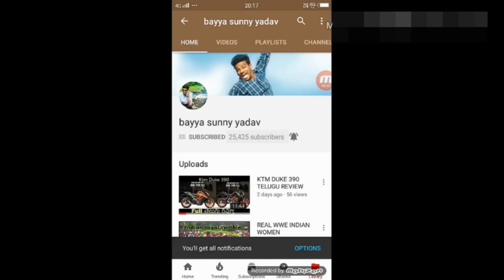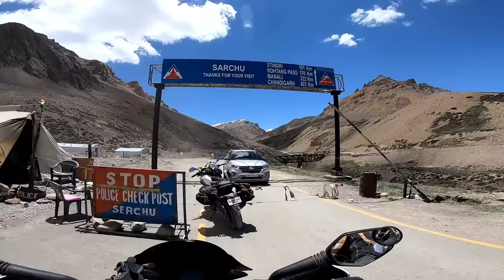Hyderabad To Ladakh Day 16 |ROTHANG PASS MANALI |Telugu MotoVlog| Bayya Sunny Yadav| NextForce Media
మన లో రైడింగ్ కి సంబందించిన ప్రొడక్ట్స్ కొన్ని ఉన్నాయి అవి కొనాలనుకుంటే పైన ఉన్న లింక్ ని క్లిక్ చేయండి లేదా 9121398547 ఈ నెంబర్ కి కాల్ చేయండి

► BAYYAOYO
►BAYYAOYOP
►BAYYAOYON

AMMA DONGA COPY KODADAMANE  😂😄😄

VLOGGING CAMERA=
LENSE CAP=
SCREEN GUARD=

BEST bike mobile charger =

HELMET =lazer
CASUAL SHOES=
LONG SHOES=
MI LAPTOP=
LAPTOP BAG=
VLOGGING CAMERA=
MEMORY CARD=
CAMERA MIC=
OLD VLOGGING MIC=
VLOGGING LENS=
MAIN LENS=
ACTION CAMERA=
BEST ACTION CAMERA=
MEMORY CARD=
MIC ADOPTOR=
CITY JACKET=
TANK BAG=
TAIL BAG=
PHONE=iphone xs
MY DRONE=
CHARGING HUB=
BUNGEE CORD=
SADDLE BAGS=
PUNCHUR KIT=
24 WATS FOG LIGHTS =
AIR SUSPENSION SEAT =
WRIST WATCH=
AIRPODS PRO=